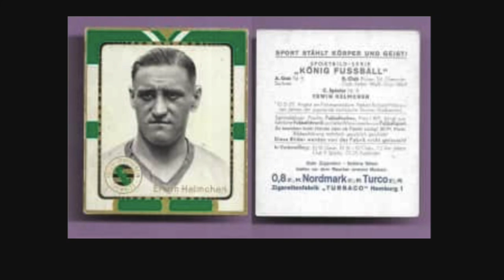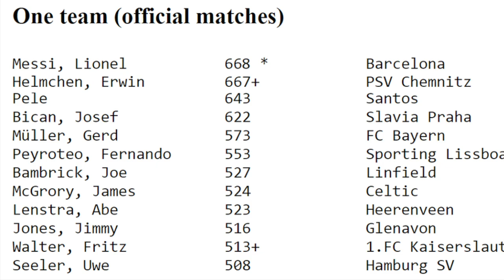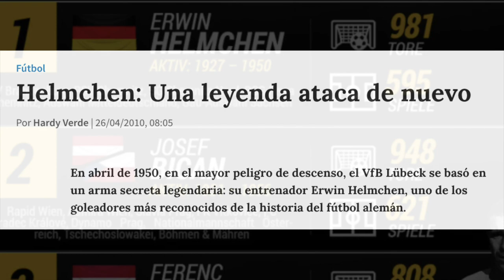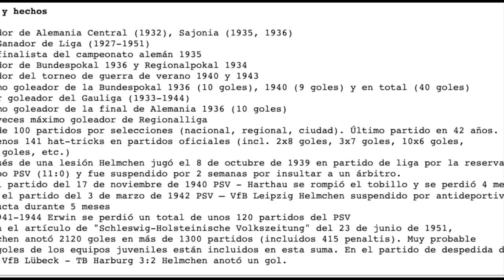Erwin Helmchen | El histórico goleador olvidado: ¿El máximo anotador?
Erwin Helmhen es el goleador con más tantos en la historia según RSSSF. Sin embargo ha quedado en el olvido durante décadas, en especial por el futbol donde jugó.

Más goles que Josef Bican, Messi e incluso Cristiano Ronaldo. Conoce a Helmchen, el alemán que para mucho es el máximo anotador de todos los tiempos.

ESCUCHA EN AMAZON MUSIC